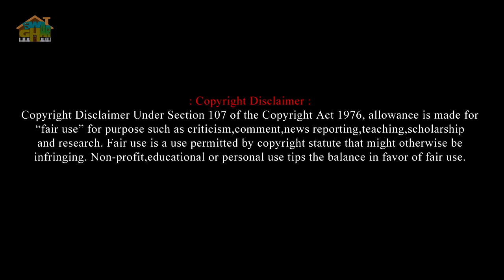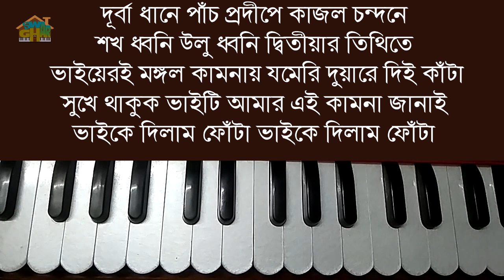Bhaiyer Kopale Dilam Phota Harmonium lesson by Tumpa | Swar Ghar Harmonium Class